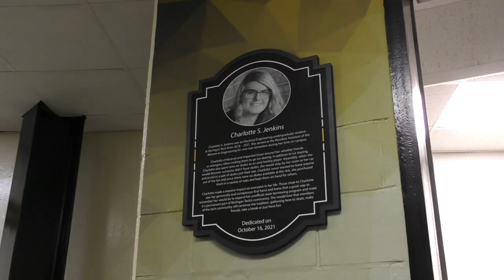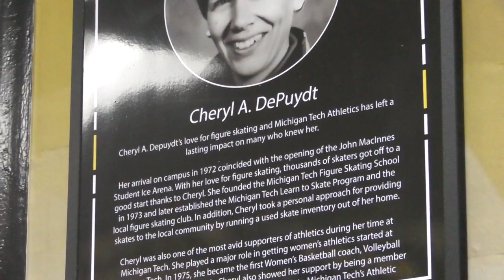Skate Rental Center at Michigan Tech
Michigan Tech dedicated a new Skate Rental Center in the John MacInnes Student Ice Arena on October 16.